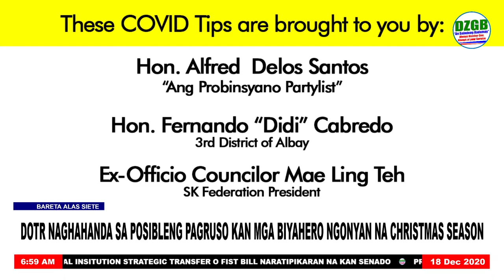Morning Hirit | December 18, 2020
Morning Hirit
with Henry Maceda